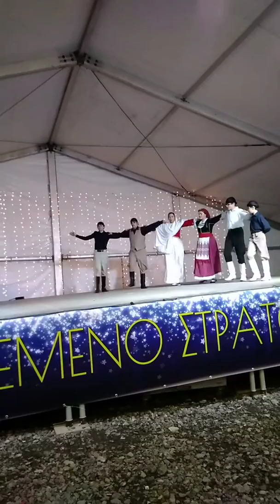Μαγεμένο '' Χριστουγεννιάτικο πρώην στρατόπεδο Δήμου Παύλου Μελά - 5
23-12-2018 - Πρώην στρατόπεδο Παύλου Μελά -  Χριστουγεννιάτικο  χωριό - '' Μαγεμένο '' στρατόπεδο -  Μουσικοχορευτικό συγκρότημα εφηβικού τμήματος συλλόγου Κρητών Θεσσαλονίκης '' Τ΄Αγρίμια ''  αποδίδει τους υπέροχους χορούς της Κρητικής Παράδοσης .